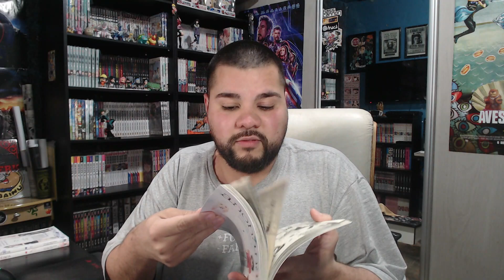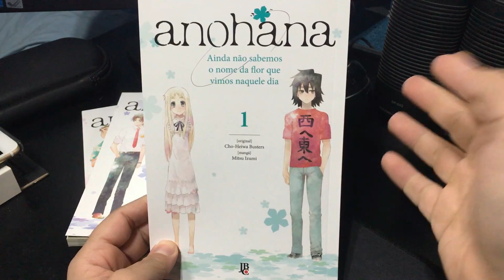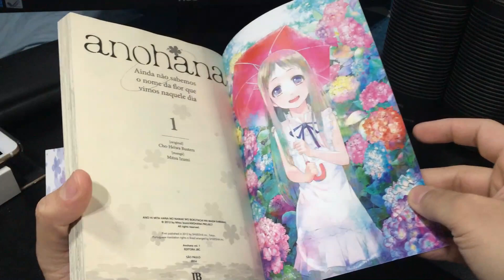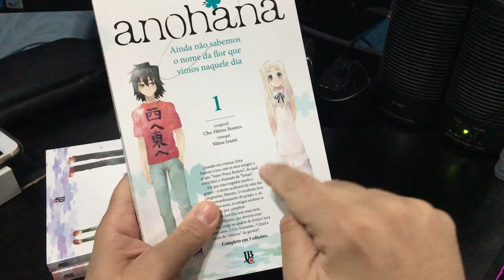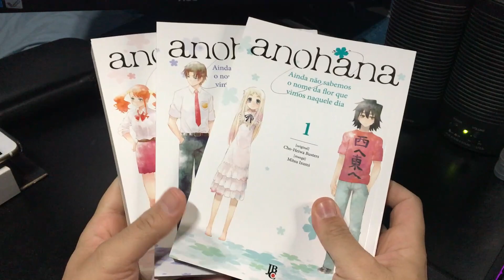[REVIEW] ME IMPACTOU DEMAIS... | ANOHANA | COLEÇÃO COMPLETA #7